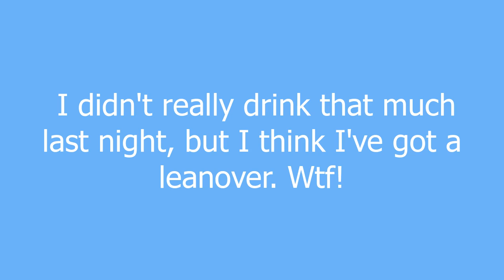leanover meaning and pronunciation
A small-sized hangover, usually comes with merely a mild headache, a vague fatigue, and little or no sense of regret and/or shame.

leanover definition by Urban Dictionary